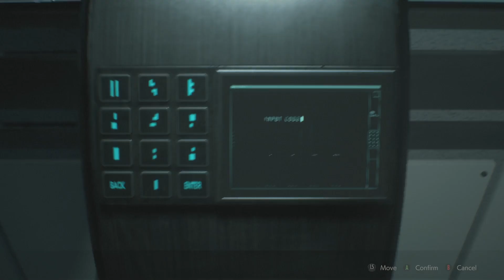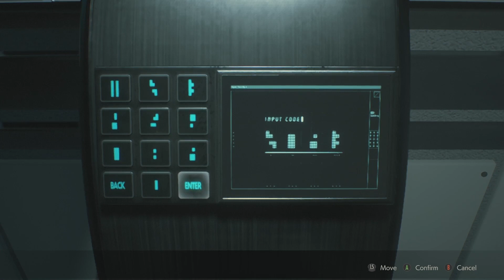lets play resident evil 2 remake part 16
lets play resident evil 2 remake